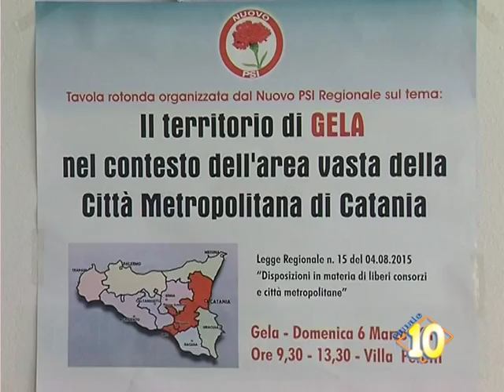Il nuovo PSI organizza incontri su area gelese